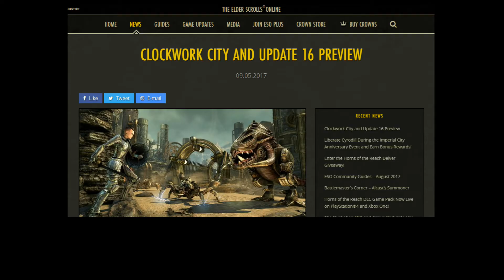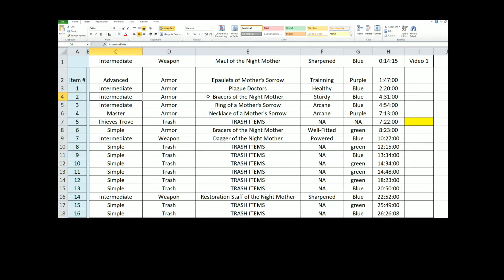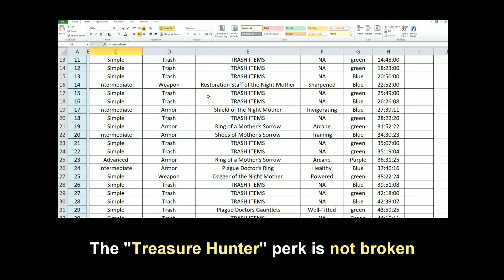Elder Scrolls Online - Chest Drop Rates, and up coming DLC Changes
Elder Scrolls Online Chest Drop Rates and upcoming Clockwork City DLC Trait changes and its effects on current drops

Requires Treasure Hunter Perk in Champion Points Tree to work properly and get the desired % of success